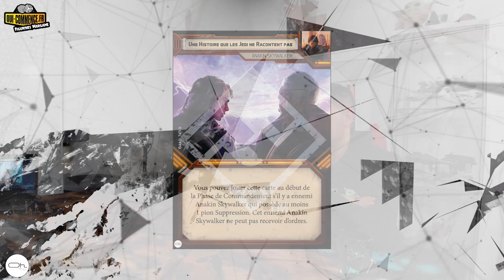Les recettes du Sarlac V : Anakin Skywalker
En exclusivité Tipeur je vous propose l'analyse des cartes d'Anakin Skywalker.